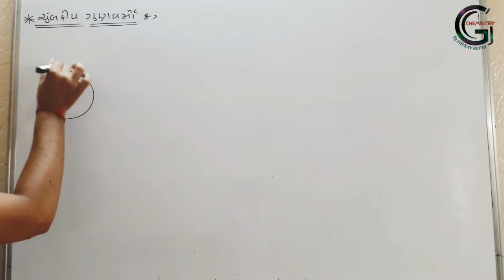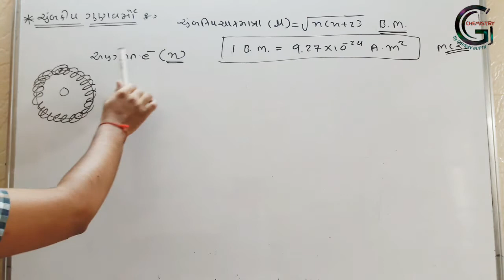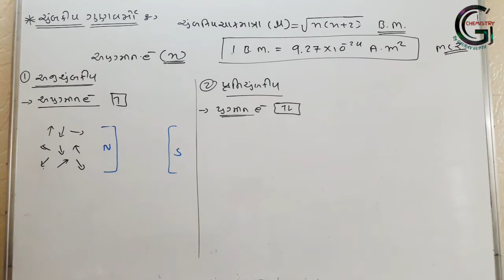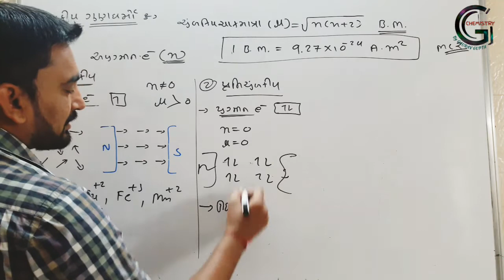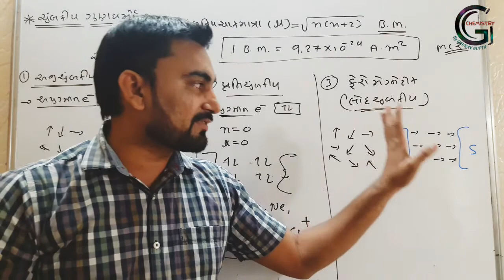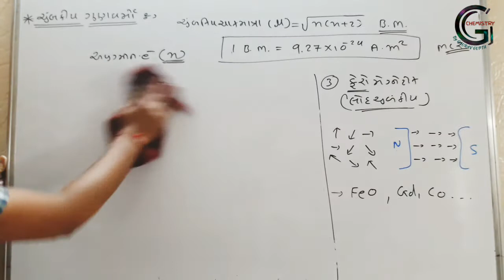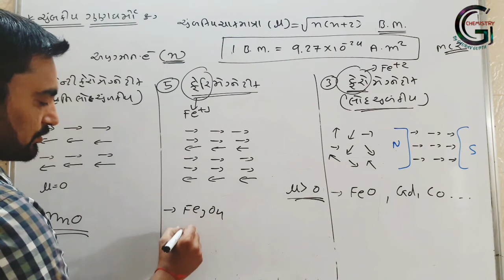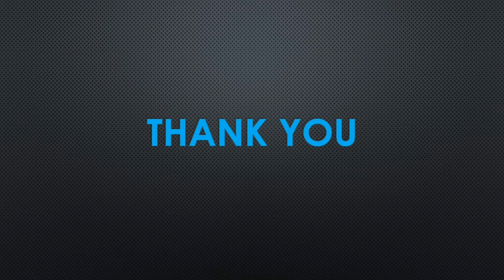solid state Lecture-25 , Std 12 Gujarati Medium